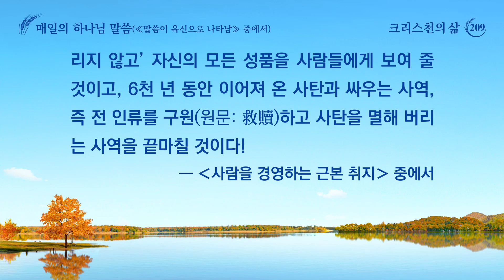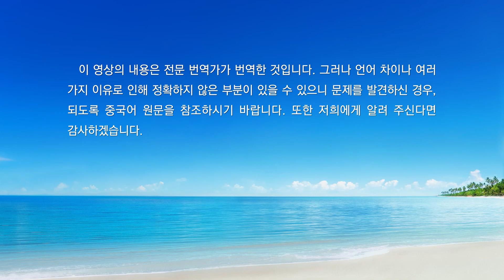매일의 하나님 말씀 ― 하나님의 사역 알아 가기 | 발췌문 209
오늘날 가야 하는 길이 힘든 길이지만 그 길은 또 얻기 힘든 것이고 천고를 통틀어 흔하게 찾아오는 것이 아니다. 하지만 사람의 육체가 사람을 하루아침에 무너뜨릴 수 있다는 것을 누가 생각해 보았겠느냐? 오늘날의 사역이 봄비처럼 귀하고 또 사람에 대한 하나님의 은혜처럼 중하지만, 사람이 오늘날 그가 행하는 사역의 근본 취지를 알지 못하고 인류의 본질도 깨닫지 못한다면, 어떻게 그것을 귀하고 중하다고 할 수 있겠느냐? 육은 본래 인류에게 속한 것이 아니다. 육의 종착지가 어디인지 사람은 아무도 꿰뚫어 보지 못한다. 하지만 너는 분명히 알아야 한다. 창조주는 창조된 사람을 제자리로 돌려놓고 사람을 창조할 때의 원래 모습으로 회복시킬 것이고, 사람에게 불어넣었던 생기를 완전히 거두어들이고 사람의 뼈와 살까지도 거두어들여 그것을 창조한 ‘주’께 돌려줄 것이다. 또한 인류를 철저히 변화시키고 새롭게 바꾸는 한편 본래 사람의 것이 아니라 하나님께 속한 자신의 유업을 모두 거두어들여 다시는 인류에게 주지 않을 것이다. 이 모든 것이 원래 인류의 것이 아니기 때문이다. 그가 이 모든 것을 거두어들이는 것은 부당하게 빼앗는 것이 아니라 하늘과 땅을 원래 모습으로 회복시킴으로 인류를 새롭게 바꾸려는 것이다. 이것이 합리적인, 사람의 종착지다. 하지만 아마 사람이 생각하는 것처럼 육을 형벌한 후 다시 거두어들이는 것은 아닐 것이다. 하나님이 원하는 것은 파멸된 육체의 시신이 아니라 인류가 처음에 가지고 있었던, 하나님께 속한 원래 성분이기 때문이다. 그러므로 그는 인류를 멸절시키거나 사람의 육을 완전히 없애 버리지는 않는다. 사람의 육은 사람의 사유 재산이 아니라 인류를 경영하는 하나님의 부속물이기 때문이다. 그가 어찌 사람의 육을 멸절시키는 것으로 ‘기쁨’을 삼겠느냐? 지금 너는 진정으로 동전 한 닢의 가치도 안 되는 네 육의 모든 것을 내려놓았느냐? 네가 말세 사역에 대해 ‘30%’(이 30%란 오늘날 성령의 역사를 꿰뚫어 볼 수 있고, 말세에 하나님이 한 말씀 사역을 꿰뚫어 볼 수 있는 것을 말함)만 꿰뚫어 보아도 너는 지금처럼 오랫동안 패괴된 너의 그 육을 ‘섬기고’ ‘효성스럽게 공경하지는’ 않았을 것이다. 인류가 오늘날까지 발전해 온 것은 이미 전례 없는 상황이고, 더 이상 역사의 수레바퀴처럼 계속 돌아가지 않을 것임을 너는 알아야 한다. 너의 육은 곰팡이가 피어 파리가 득실거리는데 어떻게 하나님이 오늘날까지 발전시킨 역사의 수레바퀴를 거꾸로 돌릴 수 있겠느냐? 어떻게 벙어리 같은 말세의 시계가 다시 소리 나게 하고 계속 시침을 따라 돌아가게 할 수 있겠느냐? 또 어떻게 자욱한 안개 같은 세상을 새롭게 변화시킬 수 있겠느냐? 네 육이 다시 강산을 뒤흔들 수 있겠느냐? 너의 육이 가진 얼마 안 되는 ‘기능’으로 과연 네가 원래부터 동경하던 인류 세계로 회복시킬 수 있겠느냐? 너는 정말 너의 후손이 모두 ‘사람’이 되도록 교육할 수 있겠느냐? 이제 너는 알았느냐? 너의 육은 무엇에 속하느냐? 하나님이 사람을 구원하고 온전케 하고 변화시키는 원뜻은 너에게 아름다운 삶의 터전을 만들어 주려는 것도, 사람의 육에 안식을 가져다주려는 것도 아니다. 그것은 그의 영광을 위한 것이요, 그의 증거를 위한 것이다. 또 사람이 미래에 더 좋은 것을 누리게 하기 위함이고, 인류가 일찍 안식을 누리게 하기 위함이다. 하지만 그렇다 해도 너의 육을 위한 것은 아니다. 사람은 하나님 경영의 밑천이지만 사람의 육은 그저 부속물(‘사람’은 모두 영과 형체가 있지만 육은 그저 썩어 없어지는 것이다. 즉, 육은 본래 경륜 중의 도구에 불과하다.)이기 때문이다. 하나님이 사람을 온전케 하고 사람을 만들고 사람을 얻기 위해 사람의 육에 칼을 휘두르고 매질을 하고 끝없는 고난과 불사름, 무자비한 심판, 형벌, 저주, 끝없는 시련을 가하는데, 이것이 바로 사람을 경영하는 사역의 내막과 실정이라는 것을 너는 알아야 한다. 하지만 이 모든 것은 사람의 육을 대상으로 한 것이다. 적대하는 창끝은 모두 무자비하게 사람의 ‘육’을 향하고 있다(사람은 본래 무고하기 때문임). 이 모든 것은 그의 영광과 증거를 위한 것이고, 그의 경영을 위한 것이다. 그의 사역은 사람을 위한 것일 뿐만 아니라 전체 계획을 위한 것이고, 사람을 창조한 그의 원래의 뜻을 실현하기 위한 것이기 때문이다. 그러므로 사람이 체험한 것 중 90%는 아마 고난과 불의 시련일 것이고, 사람의 육이 바라는 달콤하고 아름다운 나날은 아주 적거나 심지어 없을 것이며, 하나님과 사람의 육이 함께 아름다운 밤을 보내는 행복한 순간은 더더욱 누릴 수 없다. 육은 본래 더러운 것이다. 그러므로 사람의 육이 보게 되고, 누리게 되는 것은 모두 사람의 뜻과 맞지 않는, 마치 정상적인 이성이 없는 듯한 하나님의 형벌이다. 하나님은 ‘사람의 뜻과 맞지 않고’, 사람이 거스르는 것을 용납하지 않으며, 원수를 증오하는 공의로운 성품을 나타내려고 하기 때문이다. 그는 ‘수단과 방법을 가리지 않고’ 자신의 모든 성품을 사람들에게 보여 줄 것이고, 6천 년 동안 이어져 온 사탄과 싸우는 사역, 즉 전 인류를 구원(원문: 救贖)하고 사탄을 멸해 버리는 사역을 끝마칠 것이다!
―‹말씀ㆍ1권 하나님의 현현과 사역ㆍ사람을 경영하는 근본 취지› 중에서